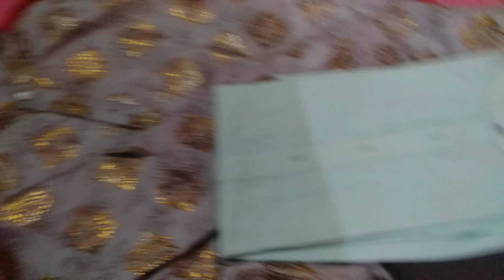Alhumdolilla for everything 😇 || Special iftaar || My 47th vlog || Jafar Abbas Vlogs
I want to keep my memories safe with you and me through my vlogs ❣️

thank you for being a part of my memories 😍

hit likes.

Instagram I'd: @imjafarabbas